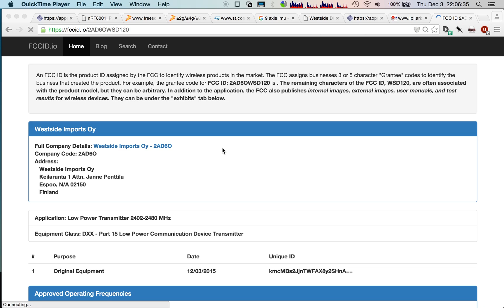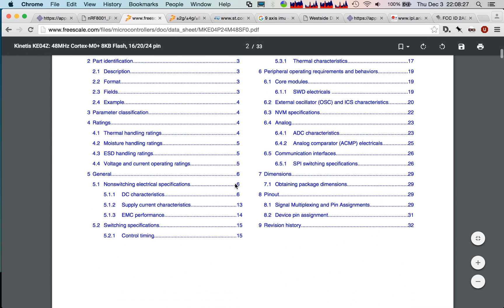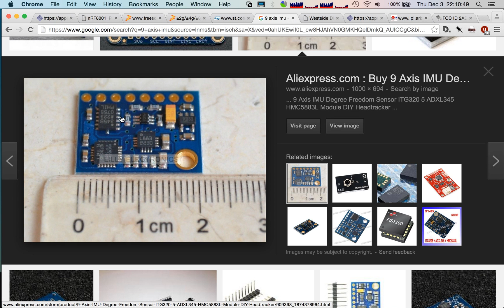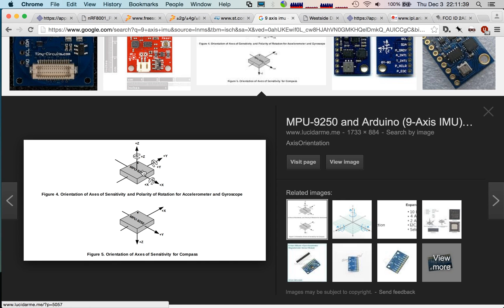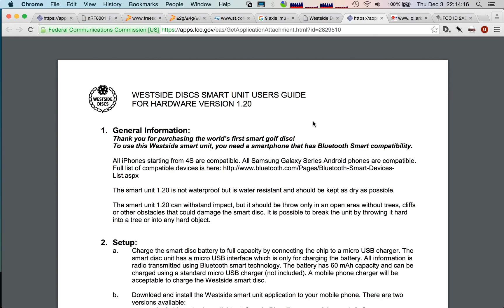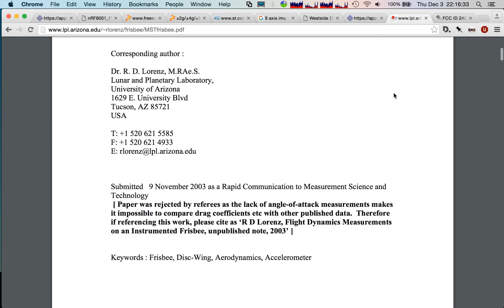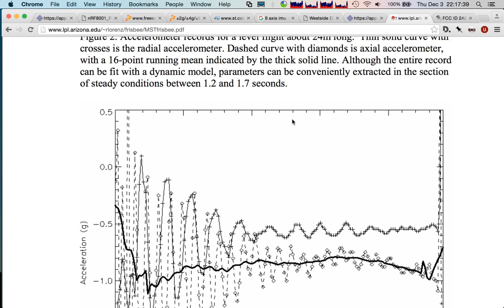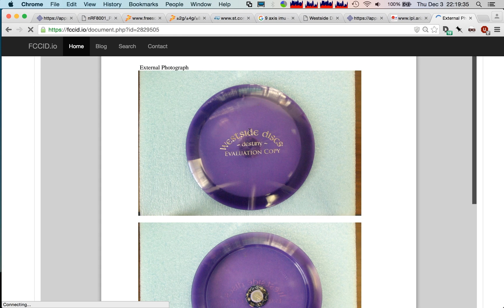Frisbee Telemetry: Virtual Teardowns #4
Fun Fact: my college jam band was named “The Instrumented Frisbees” until we got a C&D for trademark violation.

Today, we’re looking at a device for getting telemetry off a flying disc.  This is a little IMU (Inertial Measurement Unit) for frisbee golf discs, which dumps its data into a cell phone app over bluetooth.

FCC ID: 2AD6OWSD120
“Westside Discs destiny” flying disc

MMA8451Q Accelerometer (an example, might not be the one in question)

‘R D Lorenz, Flight Dynamics Measurements
on an Instrumented Frisbee, unpublished note, 2003